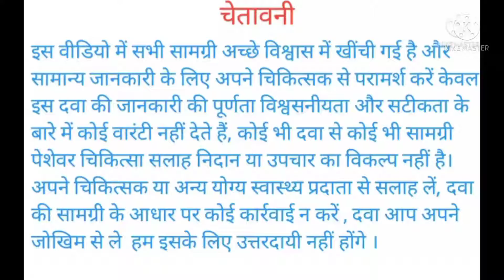✅Bright complete Face wash चहरे को बनाये गोरा आये नयी ताज़गी full hindi review no side effects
Garnier Facewash
Garnier bright complete face wash ek bahetreen face wash hai koi bhi use kar sakta hai or koi side effects bhi nhi hai bright complete face wash face per new fairness lata hai or dullness skin ko reduces karta hai bright complete face wash ko use karne se face per glow aana starte ho jati hai or bahut better result bhi hai Aap bright complete face wash ko use kar sakte hai